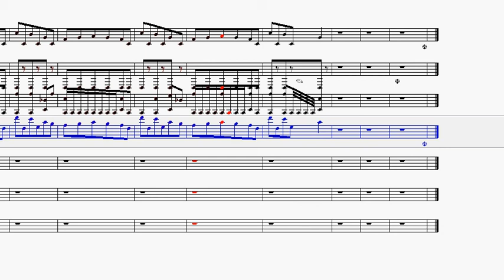Noteworthy Composer 2 - Breathing Through - Sokolpunch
This song is the most technical song I have written considering all of the time signatures i write in such as 6/8, 4/4, and even a bar in 11/16. It also has many different key signatures as well. I hope you enjoy this extremely technical song!